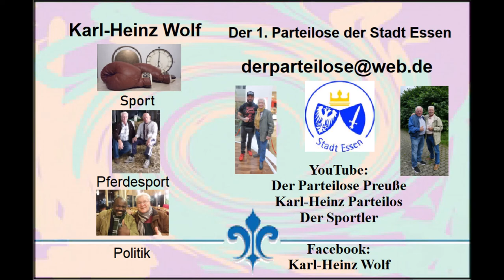Gelsentrabpark * Bild-Pokal-Sieger * Siegerehrung * Rennen 7 * 1. Mai 2022